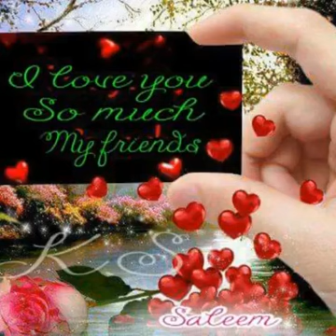cartoon Story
this video on emosnel story and And do not waste the food This story can be as relevant as its link to Cendacar Tell others Due to which food should not be faded in the country

Share your videos as much as possible🎇🎇🎇🎇🎇🎇💲💲👺👋👯🎅👻✊👻🎅👯👋💲💖👹🎊👯👑👻✊👏👏

If you have learned something from this video, tell your brother-in-law parents.

or hmare video ka link please my all video like on YouTube